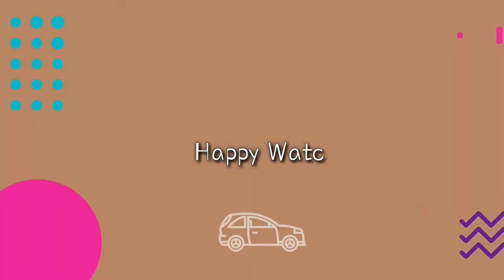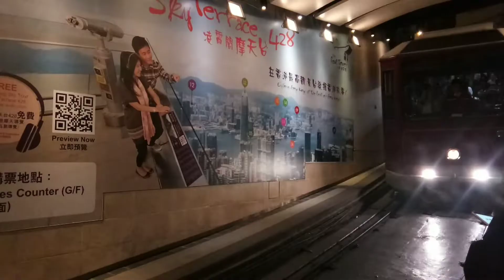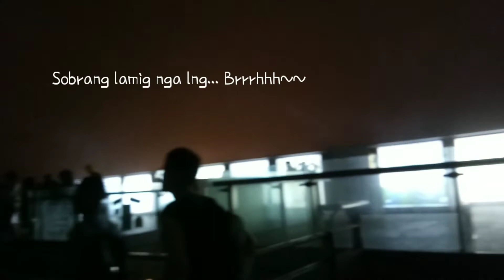Kayanin ang lamig challenge! | The Peak Hongkong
Hongkong trip will not be completed without this trip. Visiting Victoria's Peak or The Peak Tram should be on your list. For all the tourist spot we have ever been, it is the most affordable one and you will not regret going here. A lot of tiangge, museums, arts are situated inside the The Peak Tram buildings as well.

How to get there:
*From TST station, ride MTR going to Central Station and find exit K. If you purchased your The Peak Tram tour via KLOOK, an instruction will be given on the voucher.

Expenses:
*MTR fare is HKD 11.50.
*The Peak Tram ticket (via KLOOK) = Php 299
*Bubba Gump Dinner = HKD 68 for 3 pax